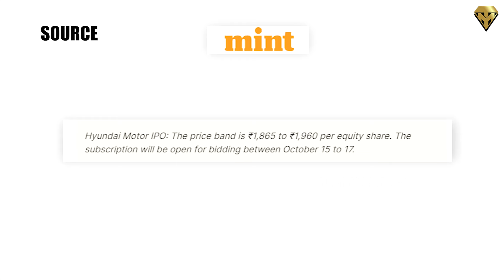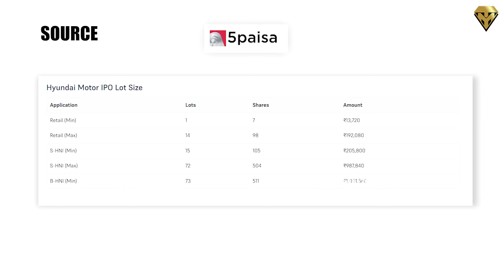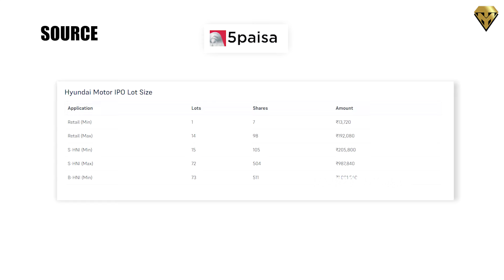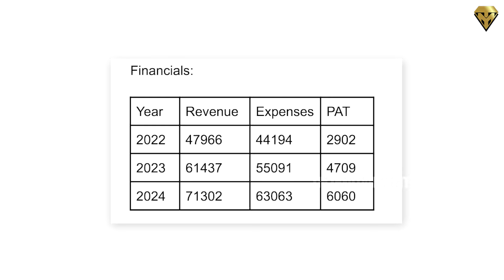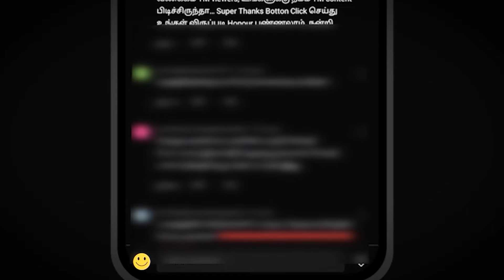stock market-ல் களமிறங்கும் "Hyundai" இந்தியாவின் மிகப்பெரிய "IPO" …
stock market-ல் களமிறங்கும் "Hyundai" இந்தியாவின் மிகப்பெரிய "IPO" … கிடைக்கப்போகுது ரூ.27,000 கோடி.. | HYUNDAI IPO | STOCK MARKET |